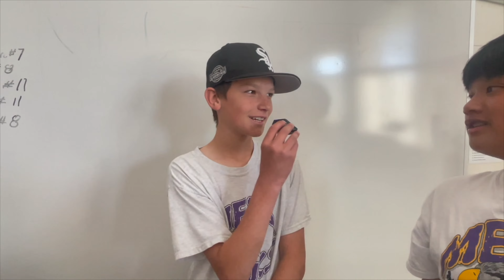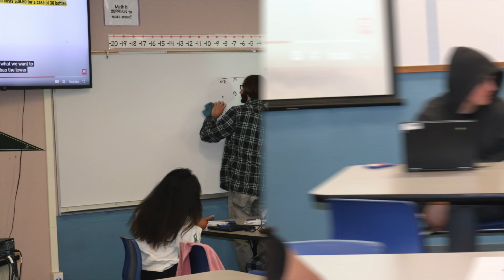Hawk Eye 4 21 23